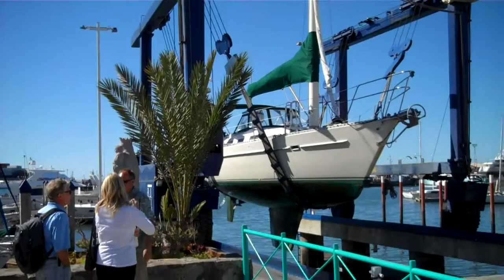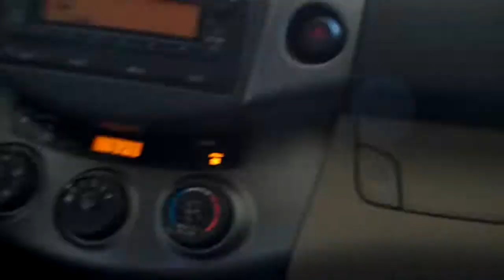More Cruising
Description